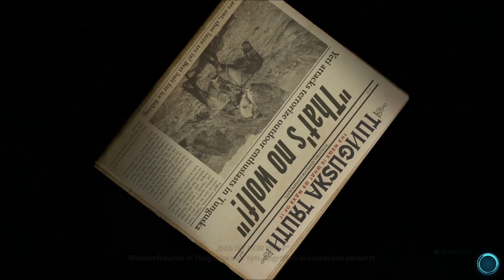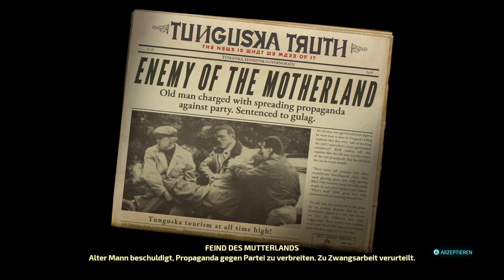Let's play Destroy All Humans! 2 Reprobed - (german): Episode 27 - Der abscheuliche Yeti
Aka der albino Blisk.